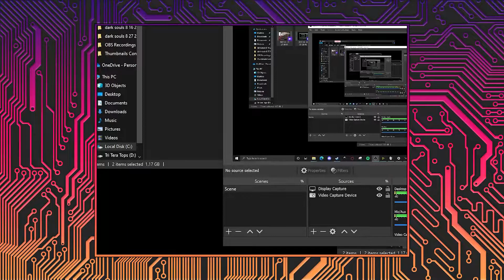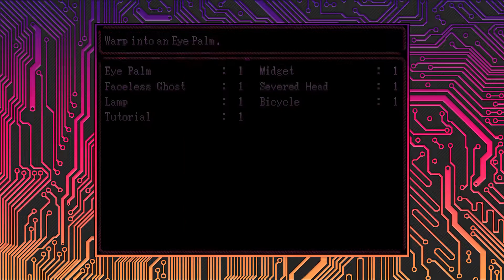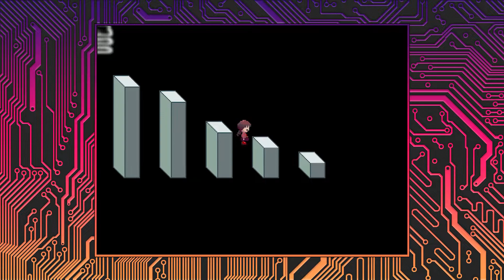Yume Nikki, Part 3: There Are Many Doors - Button Jam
Today on Button Jam, Yume Nikki takes us through sewers, a pier of the dead, a desert, and even a foreboding dark zone. There's even a vending machine! The spooky never stops, and everything is both cute and depressing.